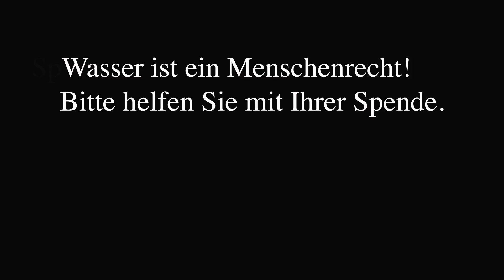Wasser ist ein Menschenrecht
Wir helfen Menschen in Afrika, endlich sauberes Wasser zu bekommen. Helfen auch Sie uns dabei!